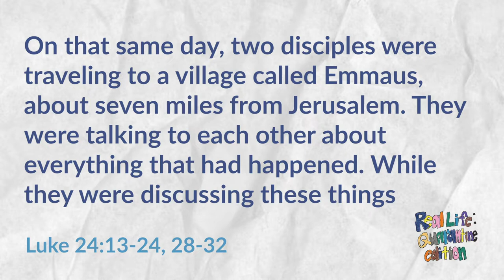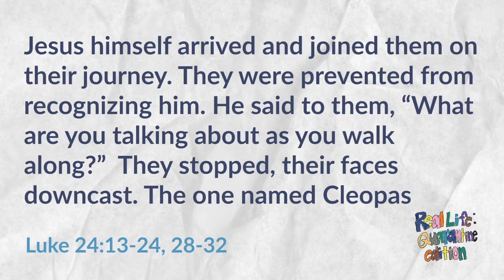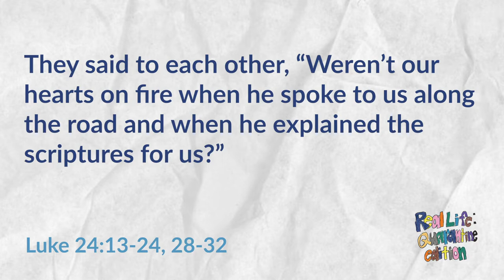Midweek Message | May 6, 2020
Thank you for joining us for the Midweek Message! We hope it will be an opportunity to connect and engage with our Canterbury family during this time of social distancing. Look for a new video each Wednesday!

We begin this week with worship from the Contemporary Praise Team! Sing along or worship silently as the band leads worship from Canterbury Center. Then, hear a message from Rev. Tori Hastings.

Join your Canterbury family online! for a list of online opportunities to connect.